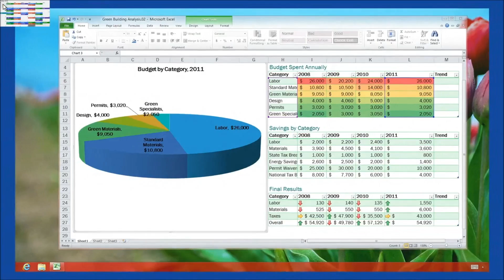Windows 8 First Look to the Metro Interface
Daily Use of W8 Metro Interface touchscreen